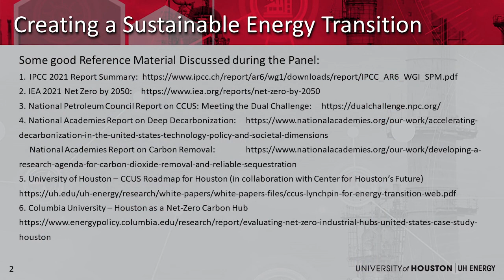UH Energy Texas Tribune Panel: A Sustainable Energy Transition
The way we transition our energy economy will impact all of us, from the products we use to the health of industries we rely upon for jobs and revenue. The changes we make must address the “energy trilemma” of affordable, reliable, and sustainable energy.

We invite you to join us for a special edition of the UH Critical Issues in Energy Symposium, A Sustainable Energy Transition, where we will examine what a sustainable energy transition requires. Ramanan Krishnamoorti, Chief Energy Officer at the University of Houston will moderate the discussion between UH Energy and our industry and DOE partners and you’ll have the opportunity to ask questions and become involved with UH Energy for future events.

Panel Moderator: Dr. Ramanan Krishnamoorti

Panel Speakers:
- Charles McConnell, Director, CCME
- Jennifer Wilcox, PDAS for Office of Fossil Energy, DOE
- Cindy Yeilding, Former Senior VP of BP